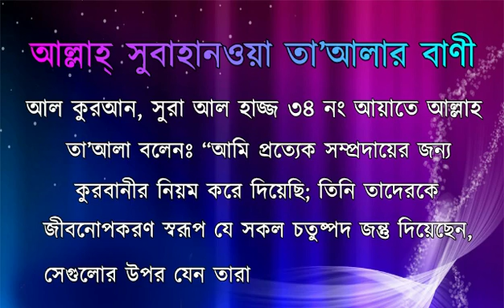আল কুরআ'ন সূরা আল হাজ্জ আয়াত ৩৪ ]••••••